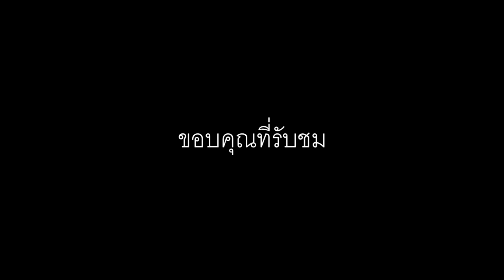วาดภาพบนผนัง รูปป่าและสัตว์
การวาดภาพสร้างสรรค์เพื่อสร้างบรรยากาศโดยเปรียนภูมิทัศน์ให้ดูน่าสนใจสวยงามขึ้น
โดยที่ใครๆก็สามารถสร้างสรรค์ออกมาในแบบของตัวเองได้ โดยvdo เป็นเพียงแค่แชร์ประสปการณ์ลำดับการวาดคร่าวๆ สำหรับผู้ที่ไม่รู้ว่าจะเริ่งยังไง เพื่อเป็นแนวทางการวาดหรือสร้างแรงบรรดานใจสำหรับผู้ที่มีทักษะอยู่และต้อง หวังเป็นอย่างยิ่งที่เป็นประโยชน์บ้างไม่มากก็น้อย ขอบคุณที่รับชมครับ